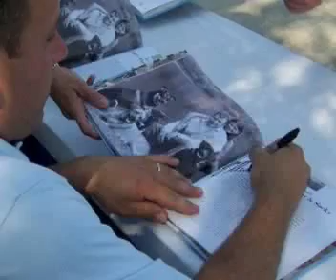Ryan talks about the move to Nascar, Promotes new book.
Ryan Newman's Penske racing team-mate Sam Hornish Jr. is one of the latest open wheel stars trying to make the move to Nascar.